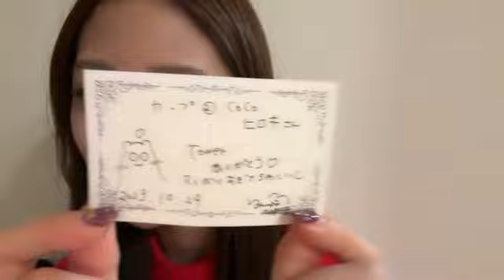SHOWROOM Yuzuka Yoshihashi 吉橋 柚花 (AKB48) 2023.10.29